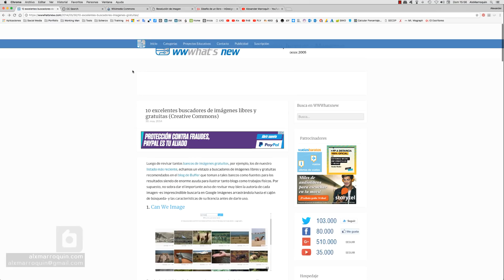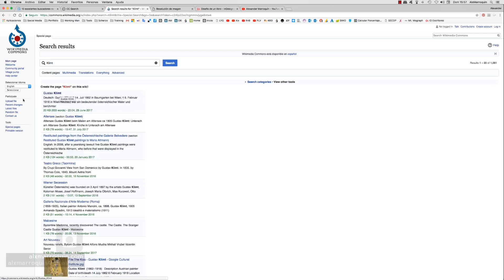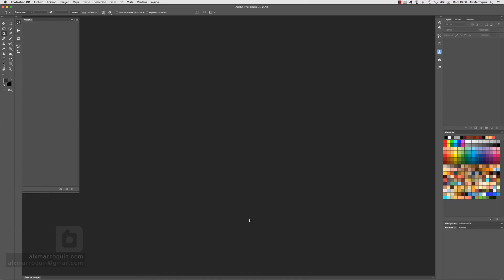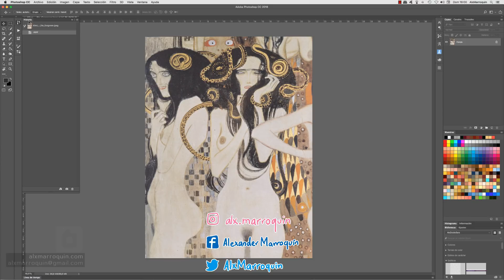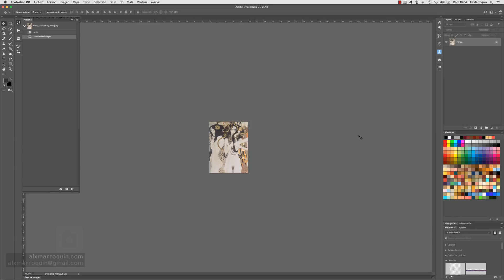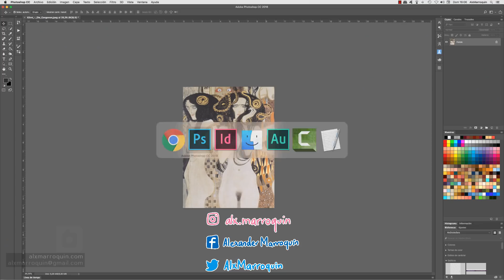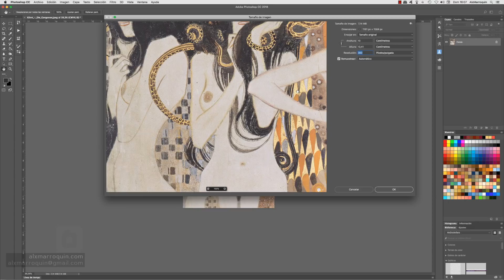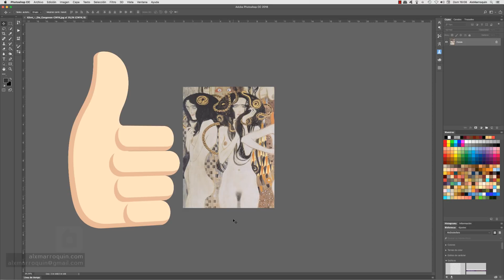InDesig y Photoshop básico - Descargar y optimizar imágenes - CMYK RGB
Muchas veces, hempara impresión os de requerir imágenes que acompañen nuestros escritos.
Cuando no se poseen habilidades de fotógrafos o de ilustradores, se suele recurrir a la Internet, solo que muchas veces no se tiene conocimiento alguno del tipo de imágenes que se requieren para un diseño que se llevará a impresión.
Hay conceptos como, modelos de color y resolución, que deben ser tenidos muy en cuenta.

Aquí les muestro una manera básica para conseguir imágenes de uso libre y optimizarlas con ayuda de Photoshop para su uso en nuestros libros.